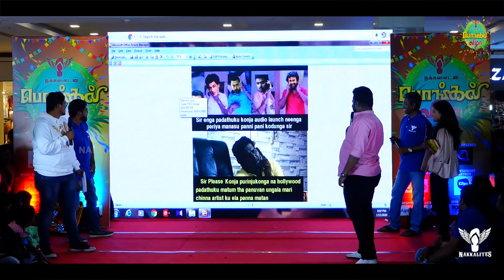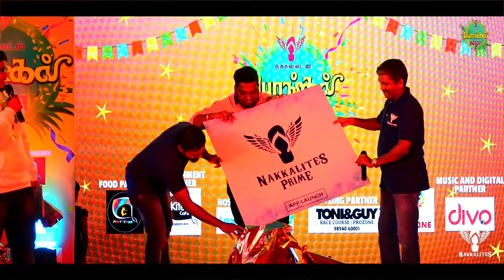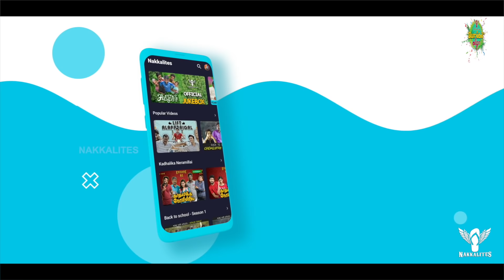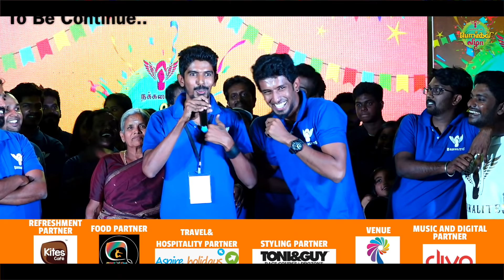Naanga DMK ADMK Mathiri - RJ Vigneshkanth Fun Speech| Nakkalites Prime Launch | Pongal Vizha